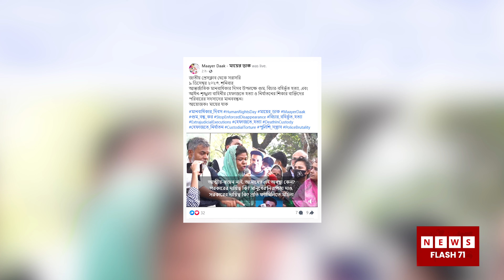বা'বা'কে ফে রত চা'ই, তার হাত ধরে হাঁটতে চাই | Mayer Dak | Newsflash71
Tittle : বা'বা'কে ফে রত চা'ই, তার হাত ধরে হাঁটতে চাই | Mayer Dak | Newsflash71